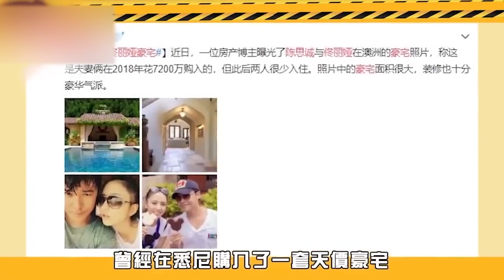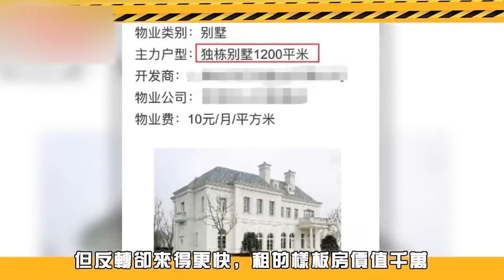貧窮限制限制想象！明星的配飾有多昂貴！王一博把一套房子戴在手上，楊冪的更讓人目瞪口呆！盤學家